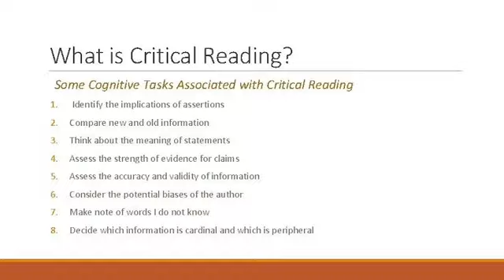Improving reading efficiency part 7 - Michael J Wallace